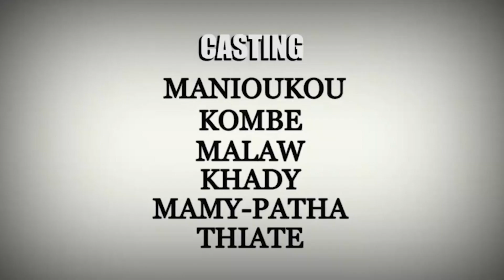Série - Domou Nidiaye - Maniouck Kombe - Episode 35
( DOOMU NIJAAY )
MANIOUKH, KOMBÉ et KHAL. En voilà trois cousins dont les conneries et bêtises étaient de notoriété publique ! Mais aussi leur détermination à mener à bout tout ce qu’ils entreprenaient est connu de tous. Les voici engagés et hébergés par leur oncle dont la jalousie se discutait dans toutes les places publiques, les marchés et autres lieux où potins et commérages faisaient bon train.
Celui-ci vivait avec sa femme, sa fille unique et quelques locataires. L’oncle demanda ainsi à sa fille de choisir parmi ses trois cousins celui qu’elle voudrait prendre comme époux. Des prétendants si terribles qu’ils leur arrivaient parfois de passer la nuit dans la chambre de la jeune fille sans que personne ne soit au courant.
Au demeurant, Dans cette maison il n’y avait que des toilettes publiques partagées par tout le monde. Mais la jalousie du vieux est telle qu’il était inconcevable pour lui de laisser libre accès et libre cours à tous les coins et à tous les besoins. Ainsi, il établit des règles avec des heures interdites et des endroits réservés. Les toilettes faisaient l’objet d’une attention particulière de sa jalousie obsessionnelle et maladive. Ses règles en général étaient si strictes qu’il avait lui-même parfois du mal à les respecter. C’est ainsi qu’il chargea les trois cons cousins le respect du règlement intérieur de la maison. Ses derniers étaient aussi stricts dans leur mission que le vieux dans sa jalousie. Et même le vieux père n’était pas à l’abris de leur zèle.

Entre les rigueurs du règlement, les conneries des cousins, la jalousie du vieux et les revendications légitimes des locataires, nous allons assister, dans cette maison, à un cocktail explosif à nul autre pareil...
Et à côté, vivait une famille : SALIM, son père et sa mère. Jeune musicien de son état mais avec un talent à nul autre comparable. Ses fans en un temps record se comptaient par milliers et l’avenir semblait lui réserver un succès jamais connu dans l’histoire de la musique. Cependant, malgré l’amour qu’il éprouvait pour son art, son talent et le soutien inconditionnel de sa maman, SALIM se verra interdit d’exercer sa passion par son père qui voyait dans le monde du showbiz un lieu de déchéance morale et de dépravation des mœurs.